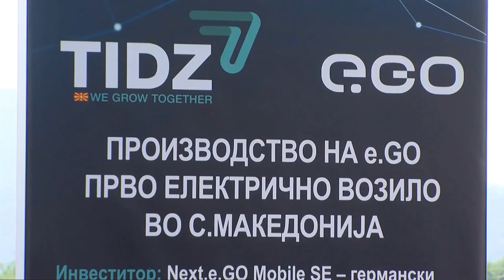ПОМИНА ГОДИНА ЦЕЛА, А ЗА ТЕТОВЦИ ОСТАНА САМО СОНОТ ЗА ПЛАТА ОД 1300 ЕВРА ВО НАЈАВЕНАТА ФАБРИКА